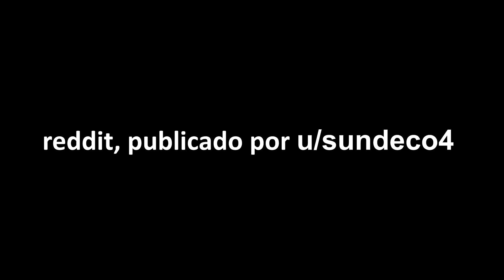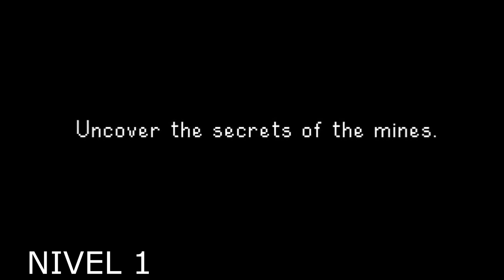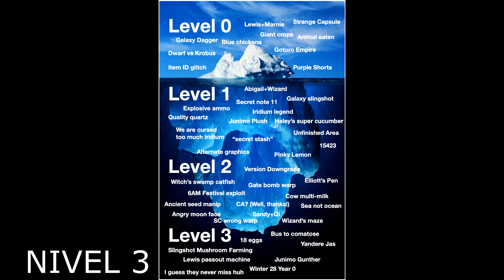EL ICEBERG DE STARDEW VALLEY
Les presento el iceberg de stardew valley posteado por Sundeco4, un iceberg que bien no alberga oscuros secretos, mantiene un buen relleno de sucesos peculiares y graciosos, dividido en cuatro niveles nos habla desde cuantos huevos hay en el evento de primavera hasta el posible accidente que deja en coma en el viaje hacia el desierto.

En el nivel 1, hablo sobre Dwarf y Krobus, los antepasados de estos dos personajes tuvieron una guerra que termino con la extinción de una especie, olvide mencionarlo en el video.

REFERENCIAS
ICEBERG STARDEW VALLEY - Sundeco4